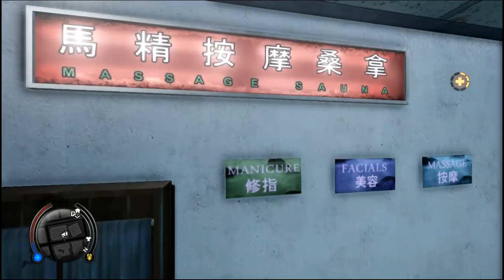#14【動作遊戲】死佬打「Sleeping Dogs」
有意見可以是下面留言。
謝謝